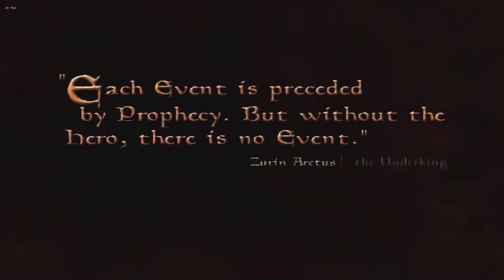The Elder Scrolls III: Morrowind Let's Play Ep. 1 Playing overhaul 3 0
The Elder Scrolls III: Morrowind is an open-world action role-playing video game developed by Bethesda Game Studios and published by Bethesda Softworks. It is the third installment in The Elder Scrolls series, following The Elder Scrolls II: Daggerfall, and was released in 2002 for Microsoft Windows and Xbox.

Reach 1000 Followers on Twitch
Do Charity Stream

Content
💬My Channels you should follow! (🔴 = I live stream simultaneously)

Bio
Being Worked on

Do Charity Stream

Support Me
Your support truly matters.